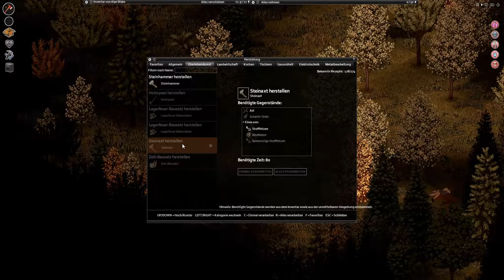Project Zomboid #006 Abschlag